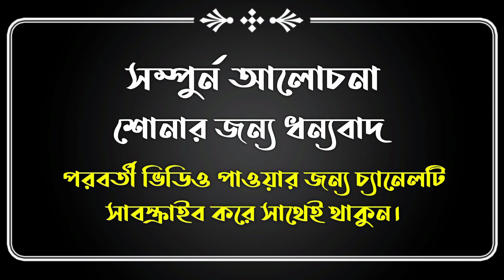নাস্তিক আসাদ নুরকে চরম ধোলাই।An atheist.Qari Abu Nayem Official.